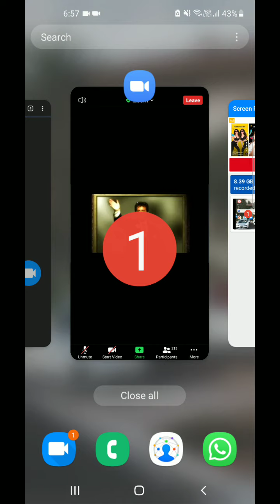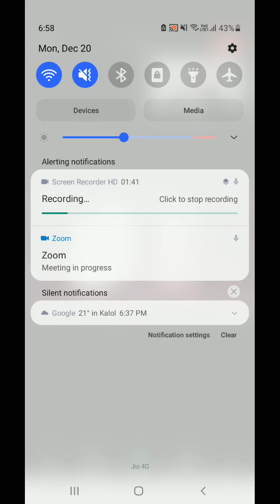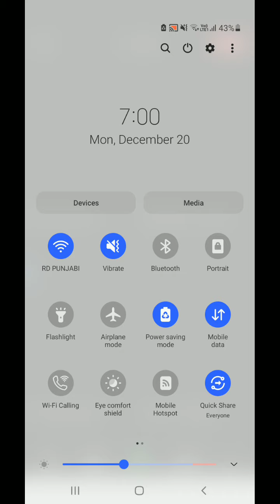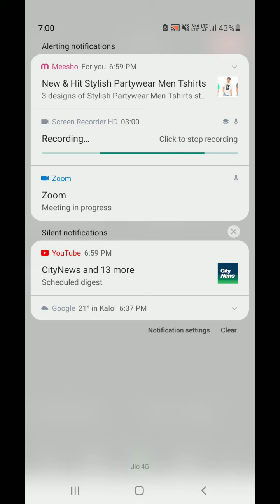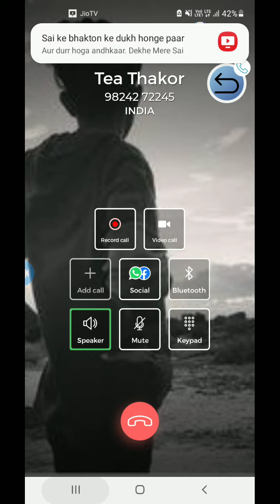business meeting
Milan Parmar inviting you to join Rupee4Click, a site that lets you earn money with social media. I have already earned ₹75000 and you can too!